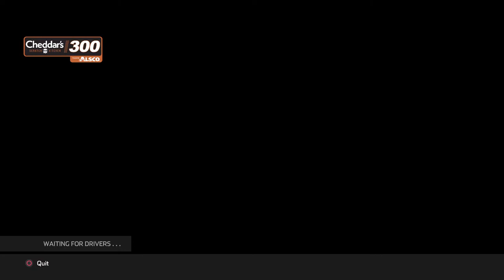TSRL BRISTOL XFINITY SERIES (PS5)